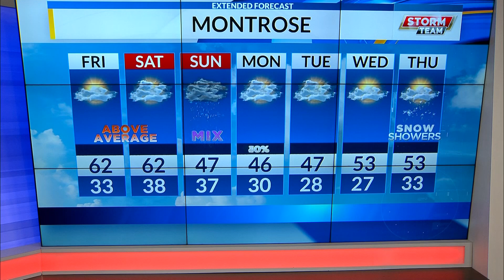Scattered spring shower expected through the high regions with sunshine locally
Tonight, there are small showers expected in the high elevations. In the grand valley, intermittent clouds are expected as we wrap up the work week with warmer than average temperatures. On Sunday, widespread unsettled weather in moving in with a drop in temperatures.